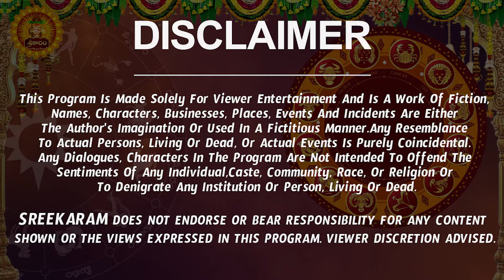మొదలయ్యిన శని వక్రగతి | Vrushabha Rasi Phalalu 2024 Telugu | Vrushabha Rasi Phalalu July 2024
మొదలయ్యిన శని వక్రగతి | Vrushabha Rasi Phalalu 2024 Telugu | Vrushabha Rasi Phalalu July 2024 | Taurus Horoscope | Sreekaram

Watch Vrushabha Rashi Weekly Horoscope | Vrushabha Rasi July 2024 Telugu | Vrushabha Rasi July Month 2024 | July Month Vrushabha Rasi 2024

Here is Vrushabha Rashi July 2024 Telugu | July 2024 Vrushabha Rashi Phalalu